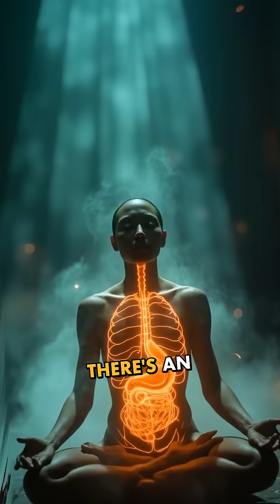I Tested The Human Body's Hidden Senses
Did you know that you have more than just five senses? While we're all familiar with sight, hearing, touch, taste, and smell, there are hidden senses in your body that you probably didn't even know existed! 🤯

In this video, we dive into the fascinating world of hidden senses like proprioception, thermoception, balance, and interoception. These senses help you understand your body and interact with the world in ways you've never thought about before! 🌍💡

Get ready to discover how your brain and body work together to process internal and external signals - and why you're a biological super sensor without even realizing it! 👀💪